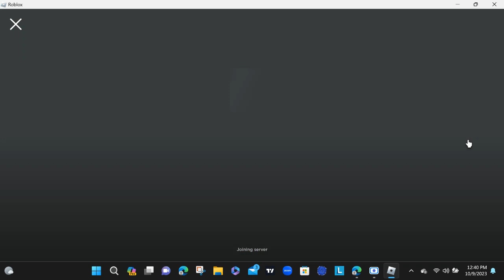Easter Obby!🐰 by @basicvane with my girlfriend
Today on Roblox, I am playing the Easter Obby by @basicvane  with my girlfriend @amygracianoayala We had to find the eggs and Escape the Easter bunny house forever can we do it? I know we can.